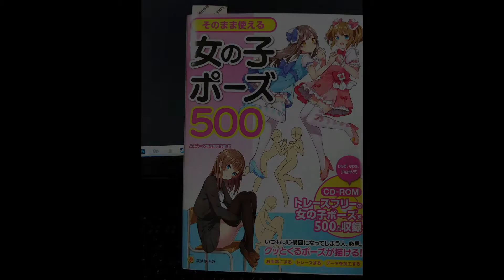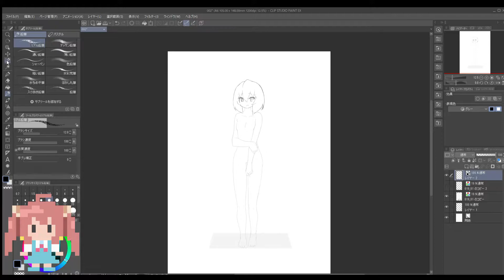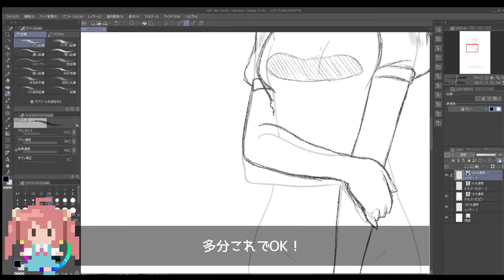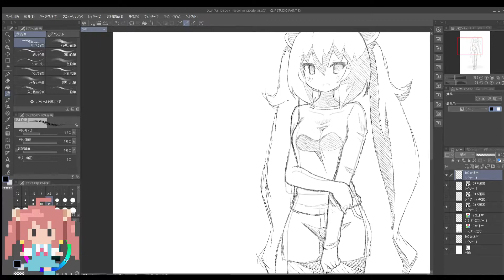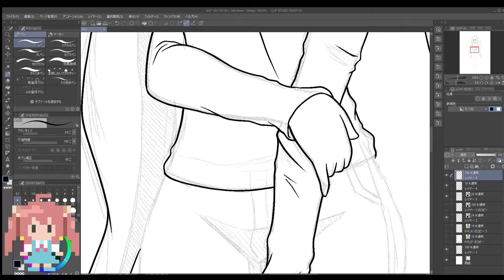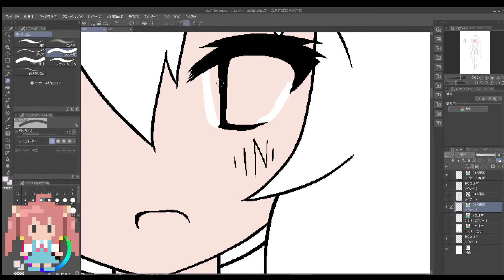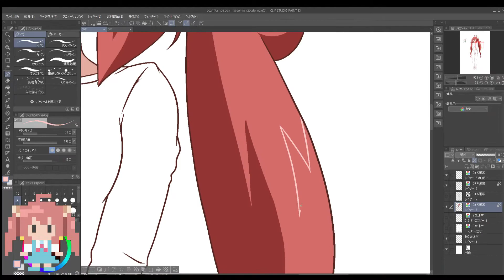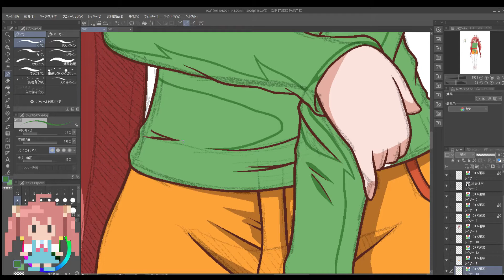【イラストメイキング】サラリーマン絵描きがポーズ参考書買ったので模範に倣って転生目論みだしました02【クリップスタジオ】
🔽クリップスタジオで漫画とかイラストとか描いてるガッツと申します(^-^)/

～あらすじ～
とある田舎に住む趣味も存在感もないサラリーマン絵描き(社畜)が地元の本屋さんでポーズ案満載の参考書買ったので、自分の絵柄の見直しとかレパートリー増やして最強魔族を目指すガッツの成長記録です。(12倍速です)
初心者なのでお手柔らかぷにぷにでお願いいたします!!

■参考本【廣済堂出版 そのまま使える女の子ポーズ500】

※Twitterでは週一更新でマンガを、YouTubeではマンガ内で発表した歌を発表しております。

コメントもいただけたら嬉しいです✧٩(๑❛ω❛๑)

■使用BGM
・Dova Syndrome様(フリー音楽素材)